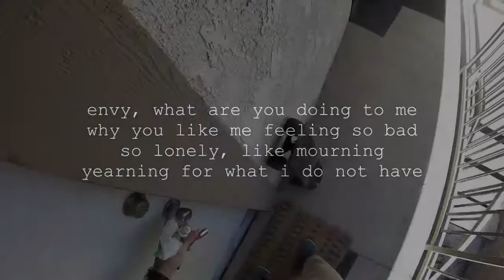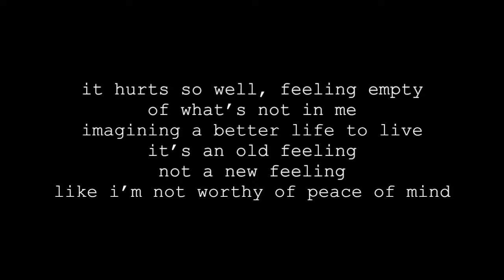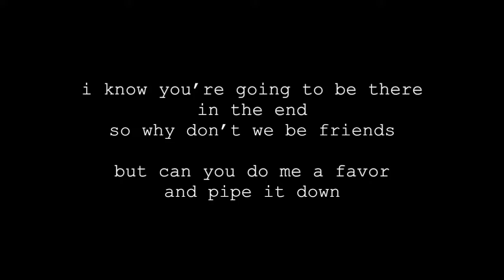jon mathews - "orange melodies" - 8 - envy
i still remember that look
 still remember that turn
 still remember that walk away
 and the way that i felt that day

envy, what are you doing to me
 why you like me feeling so bad
 so lonely, like mourning
 yearning for what i do not have

envy, what are you teaching me
 do i really need that look in my book
 or that roll in my stroll
 that wit in my skit
 aren’t i an imposter if i fake that posture
 what more do i need to learn

it hurts so well, feeling empty
 of what’s not in me
 imagining a better life to live
 it’s an old feeling, not a new feeling
 like i’m not worthy of peace of mind

i’ve tried to reach it, and teach it, and change it
 but i couldn’t defeat it
 maybe i just need a new stare
 or maybe more grace
 or maybe i need to surrender

envy, are you the friend of me
 like humility
 showing me how i ought to be
 your finger on my pride
 maybe i should take you in stride

i know you’re going to be there in the end
 so why don’t we be friends

but can you do me a favor
 and pipe it down